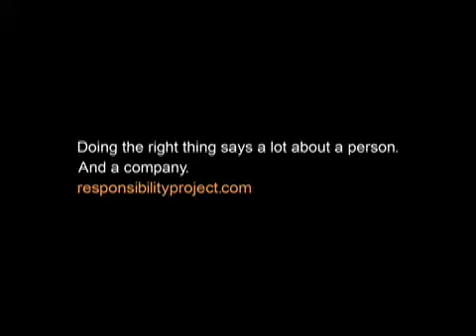Liberty Mutual/ We're Lucky We Found Him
What do you do when an aging mom or dad can't take care of themselves anymore? Do you have them move in with you? Do you put them in a nursing home? Squirmy spot. Made a lot of people uncomfortable. And talk.